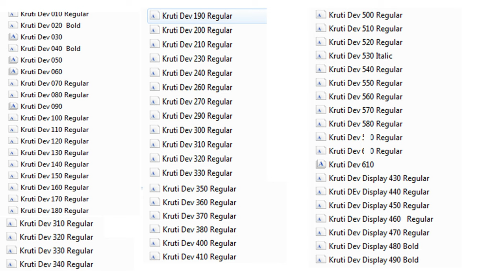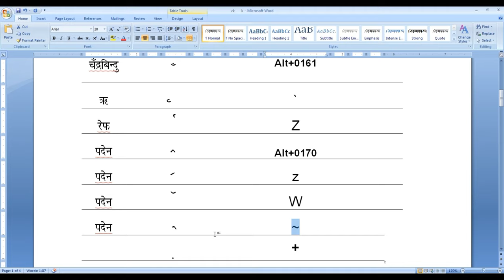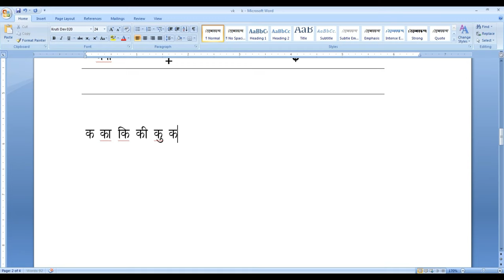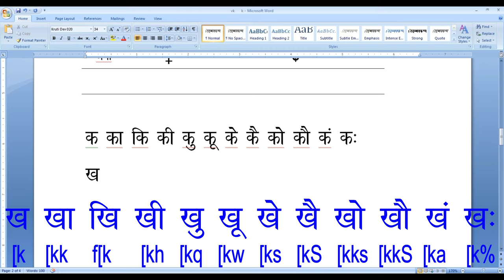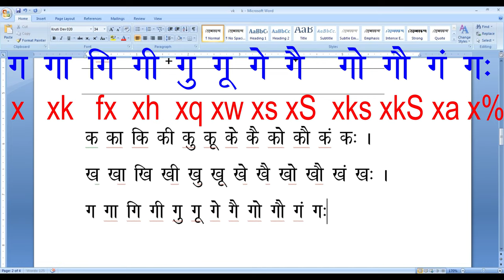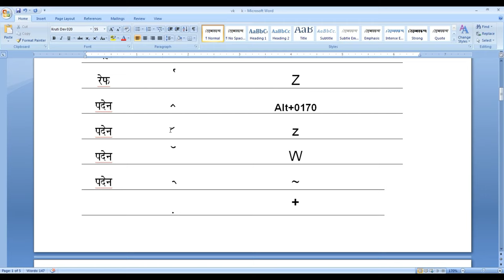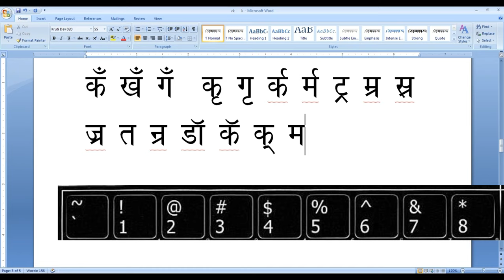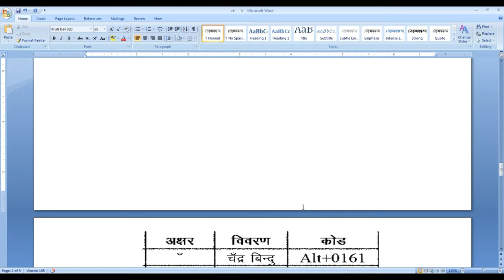कृति देव फॉन्ट की सारी मात्राएँ व हिंदी में लगने वाले चिन्ह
वीडियो में दिखाई गयी फाइल को  पीडीऍफ़  फॉर्मेट में डाउनलोड करने के लिए दिए गए लिंक पर क्लिक करें :

वीडियो में दिखाई गयी वर्ड की फाइल को डाउनलोड करने के लिए क्लिक करें :-

कृति देव फॉण्ट डाउनलोड करने के लिए क्लिक करें :-

हिंदी फॉण्ट में लिस्ट कैसे बनायें | कृति देव 010 फॉण्ट नबरिंग |Numbering in Kruti Dev 010 Font
एम् एस वर्ड में पिक्चर के साथ टेक्स्ट कैसे लगाए || How to Wrap Text in Word